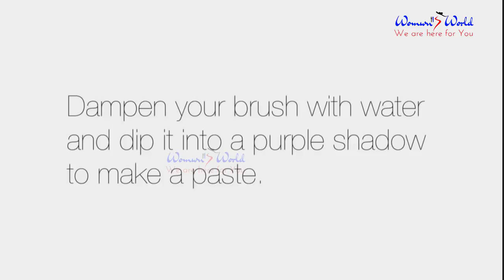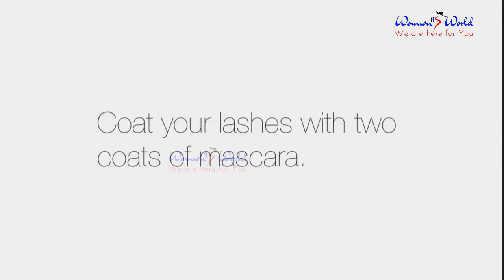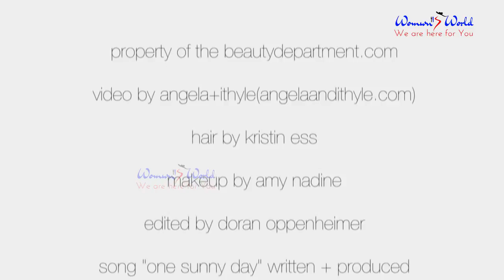Womens World Purple Reign